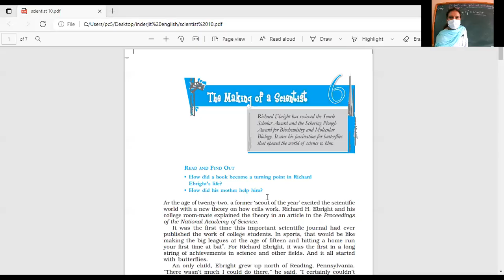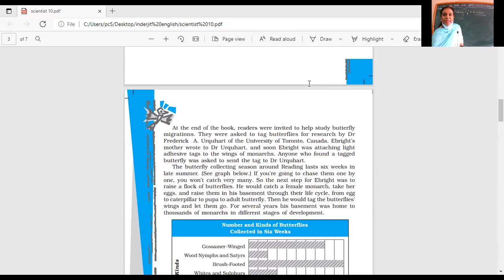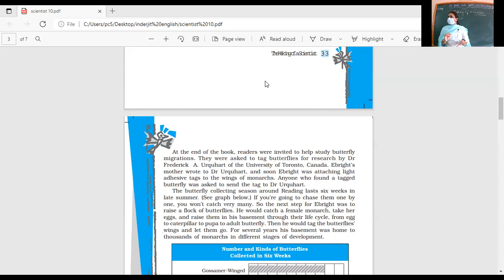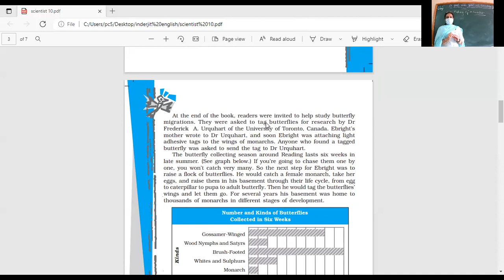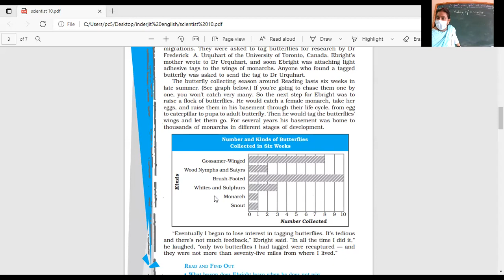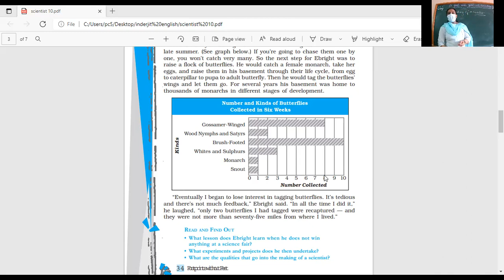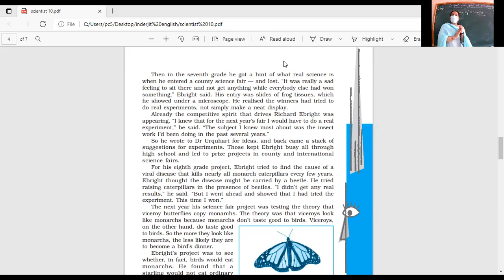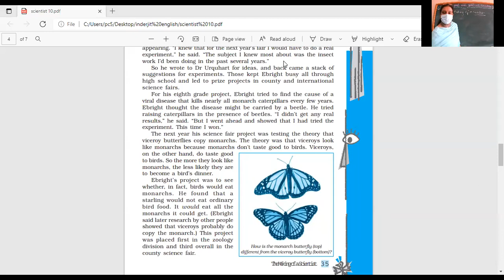CLASS XC 10 AUG ENGLISH